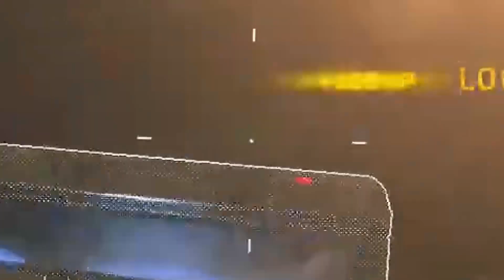Zlaner Talks About Signing Contract with Twitch!